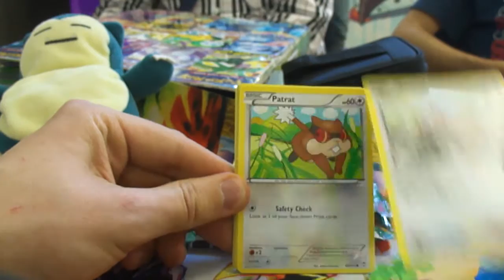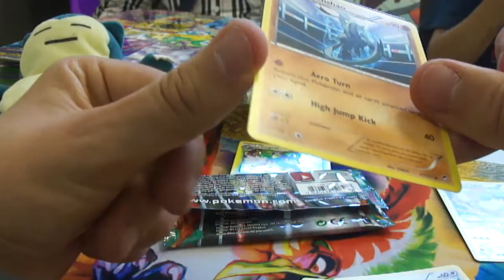Pokemon Arena Cup Berlin - Unboxing Blister XY3 + Promo Gogoat + Coin Flip